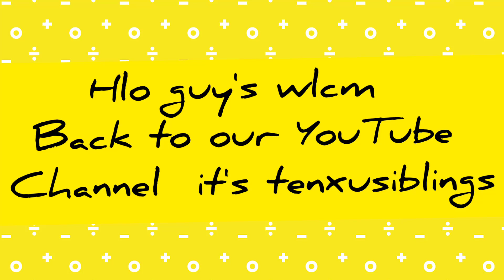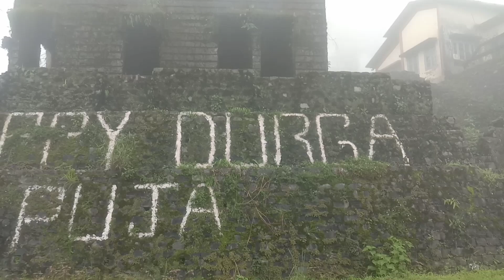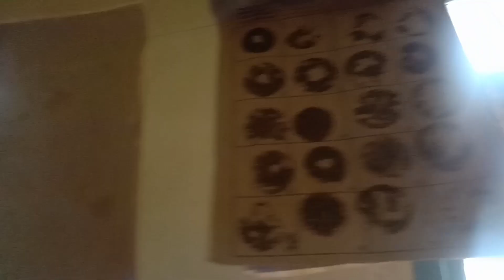Nana ko ghar ani gaw🏡🗯🌲🌿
hlo everyone
2day we r elder sister home and 2night we r making momo at dnr. and we r so hppy bcz after a long time we  meet.
and also in this place one hawale is there
n that hawale is vry old.  placename is sericulature
tenxusibling sister home#hppy#enjoy#sibling's#2022